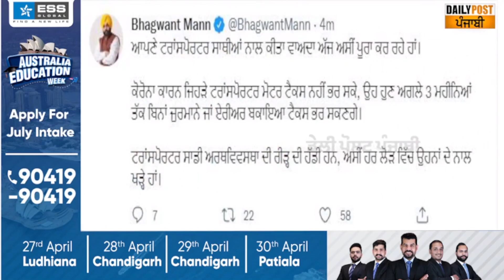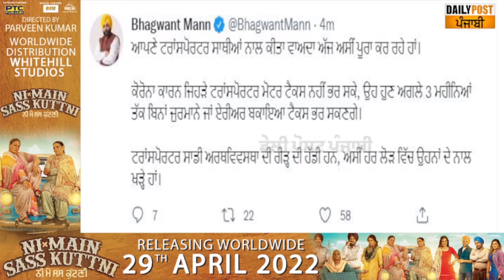ਆ ਗਿਆ ਟ੍ਰਾਂਸਪੋਰਟਰਾਂ ਲਈ ਵੱਡਾ ਫੈਸਲਾ CM Bhagwant Mann ਨੇ ਕਰ ਦਿੱਤਾ ਵੱਡਾ ਐਲਾਨ